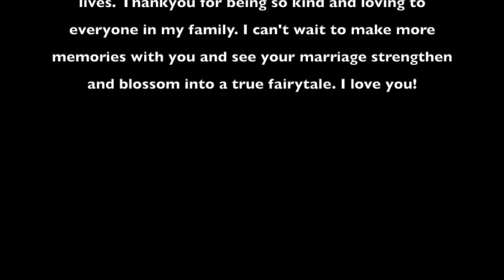Kayla & Luis- Wedding [July 07, 2018]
Typo in video *little sister
Thankyou guys for watching! I had so much fun putting this video together for the love birds!